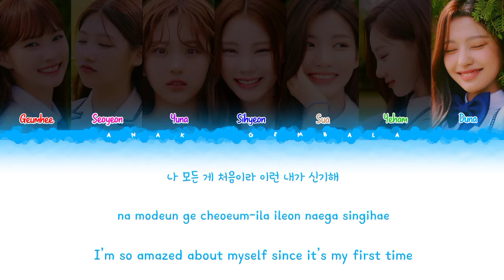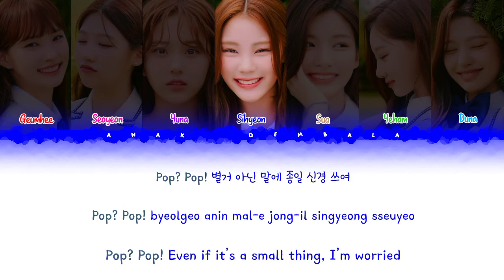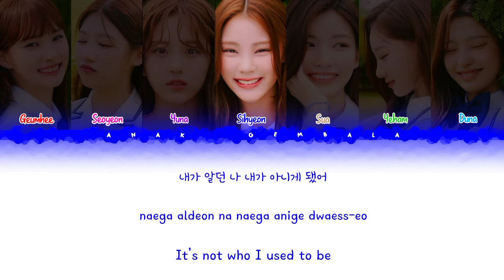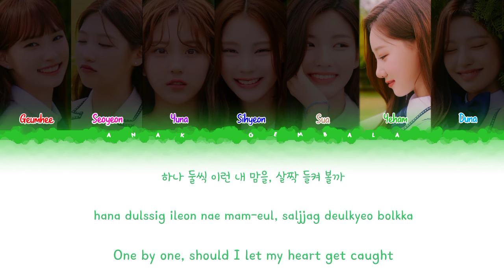CSR Pop? Pop! Lyrics (첫사랑 Pop? Pop!/첫사랑 가사) (Color Coded Lyrics)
All Rights Administered by POPMUSIC Entertainment

• Artist: CSR (첫사랑)
• Song: Pop? Pop! (첫사랑)
• Album: Sequence: 7272
• Released: 22.07.27